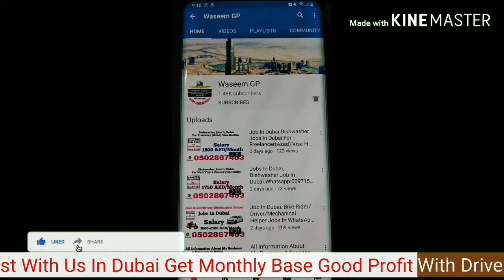About Health Fake News Circulating In UAE UAE Government Give Fine 20000AED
Jobs Available For Male,Female In Dubai

Daily/Monthly

24 hrs Bus Services,Taxi Services,Car Lift Available

5-7 Mint Walking Distance From Al Rigga Metro Station Exit 2.